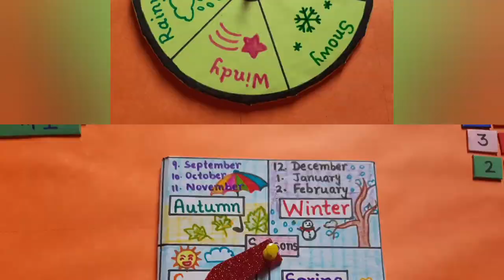kidseducationaltoy/Full vedio's link in the description/ do subscribe